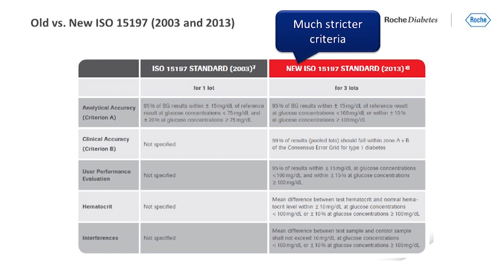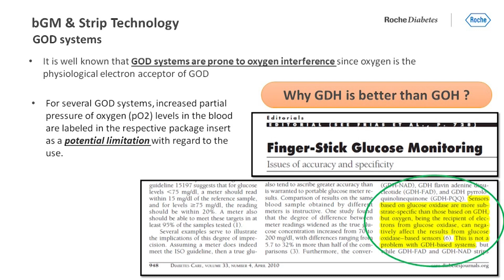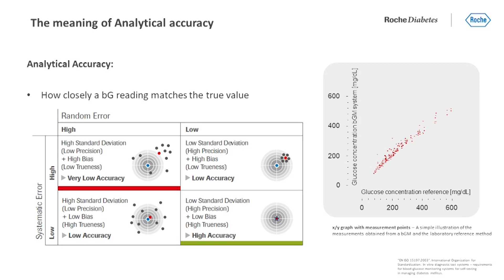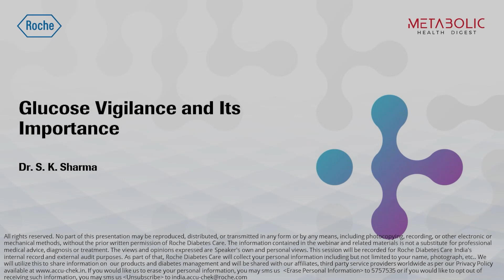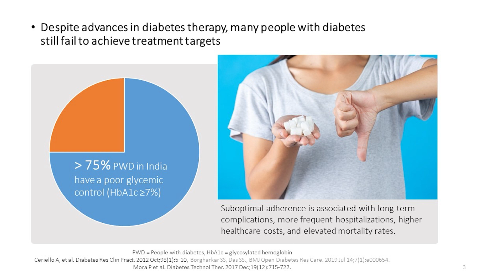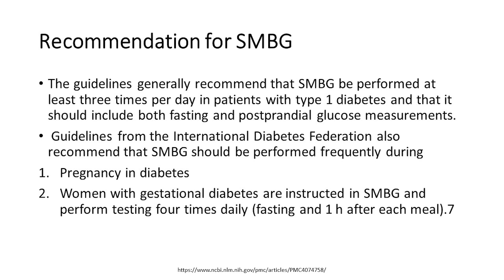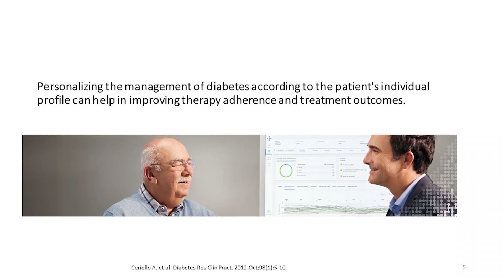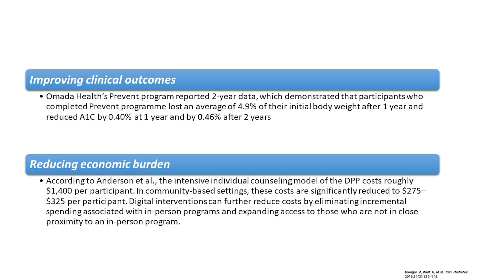Episode 5 | Dr. Abdul Zargar, Dr. S.K. Sharma | Rang De Neela CME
We want to express our gratitude to these two Doctors for contributing to this special CME.

Dr. Abdul Hamid Zargar is a practising Endocrinologist in Srinagar. He is a wonderful administrator, a keen researcher, and an active member of various prominent diabetes associations. Dr. Zargar is here to provide a guide about 'Selecting the right blood glucose meter (bGM) for patients'.

Dr. S. K. Sharma is a renowned Endocrinologist and the founder of the Diabetes Welfare Society in Jaipur. He conduct many researches and patient education programmes. Watch Dr. Sharma sharing his views on 'Glucose Vigilance and its Importance'.

If you wish to buy the art that is featured in the video, please contact the artist
Name: Mr. Makbool Jan (Dr. Abdul Zargar)

Name: Mr. Lohit Kumar (Dr. S.K. Sharma)

Rang De Neela is a mass-movement to create awareness on health and lifestyle. Over 30 senior doctors who are Metabolic Physicians come together to request India to Craft the Nation's Health once again!